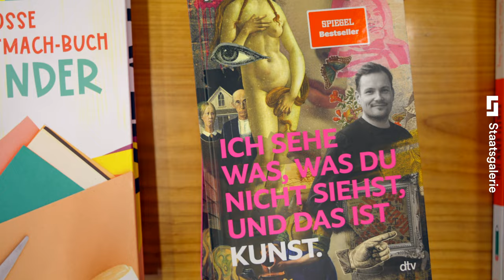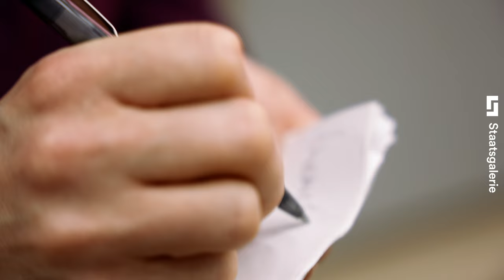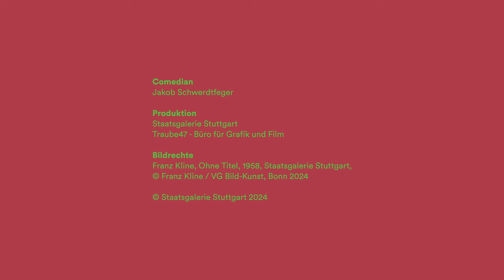Kunst trifft Comedy: Jakob Schwerdtfeger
Was passiert, wenn Comedians auf Kunstwerke treffen? In unserer Videoreihe »Kunst trifft Comedy« laden wir interessante Persönlichkeiten aus der Comedy-Szene auf ein Rendezvous in die Staatsgalerie Stuttgart ein. In den Kurzfilmen nehmen sie die Zuschauerinnen und Zuschauer auf ihren ganz eigenen Rundgang durchs Museum mit und zeigen erheiternde Zugänge zur Kunst.

In unserem neuen Video widmet sich @JakobSchwerdtfeger,  Stand-Up Comedian, Autor und Moderator, der Staatsgalerie. Voller Leidenschaft, gnadenlos und lustig blickt der gelernte Kunsthistoriker und Spiegel Bestseller-Autor auf Highlights und Hintergründe, ganz nach seinem Motto: »Ich sehe was, was Du nicht siehst, und das ist Kunst.«

Produktion Staatsgalerie Stuttgart, Steffen Kayser
Copyright Staatsgalerie Stuttgart 2024